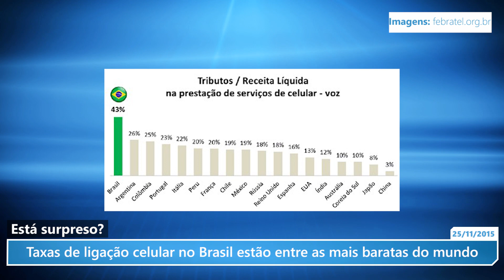Taxas de ligação celular no Brasil estão entre as mais baratas do mundo